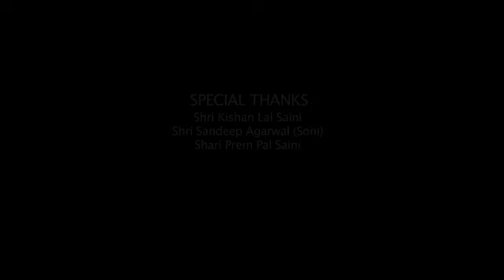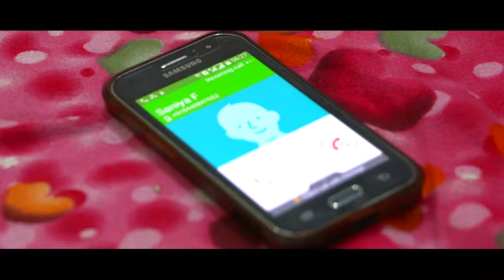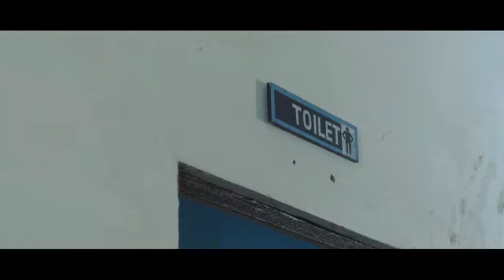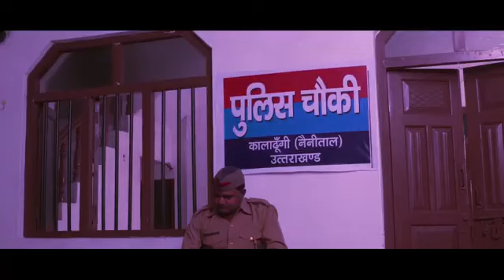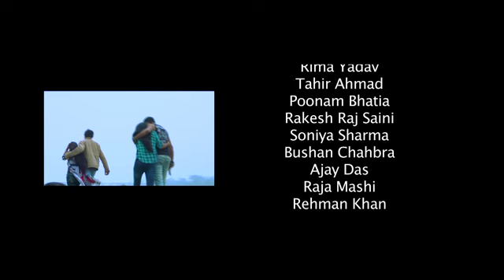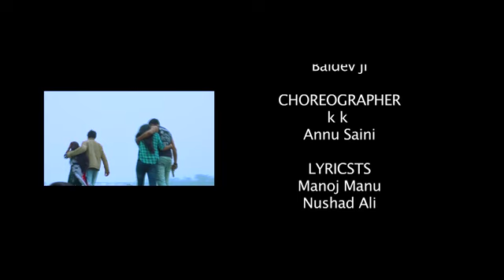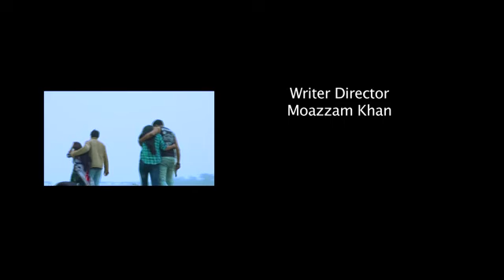Dangerous Soorma Full Action South Indian Movie In Hindi Dubbed | Sundeep Kishan, Lavanya Tripathi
Presenting South Released Blockbuster Full Movie In Hindi Dubbed "Dangerous Soorma" starring Sundeep Kishan, Lavanya Tripathi, Rao Ramesh & Murli Sharma. Exclusively on‪@SouthMovieScreens‬

Credit:
Directed by Dennis Jeevan, Kanukolanu
Starring Sundeep Kishan, Lavanya Tripathi, Rao Ramesh, Murli Sharma
Hindi Dubbed Producer Aditya Bhatia (Adwise Media)
Genre Sports Action

Sundeep (Sanju) Naidu is a happy-go-lucky youngster in Yanam whose only ambition is to move to France. He goes to Yanam for this purpose, but there, he ends up falling in love with Lavanya Rao, a hockey player. Lavanya learns hockey through her hockey coach, Murali, a kindhearted retired military man who is the coach of the Indian local hockey team.
A corporate is after the ground where the Murali's players practice, and they are aided by the Sports minister Rao Ramesh. Later by filing a RTI about the company, Murali discovers the corporation's plan to build a factory in the ground which pollutes the nearby rivers and harmful for the nearby villagers living there. Now to save the ground from the corporate the Murali's students should play with the Vizag hockey team and win the match. While selecting the hockey players for his team, he learns that Sanju was the 2014 U-21 World Cup Indian hockey team captain who was banned for three years. When Murali asks Sanju to join their hockey team and help them win the match, he refuses and narrates his past and his reasons for leaving hockey.
Sanju, Darshi, and Rahul were childhood friends. Sanju is an attacker in his team, while Darshi is defense in the same team. Sanju, after being selected by national selectors, gets into the Indian hockey team and later becomes the captain of the 2014 U-21 World Cup competition's Indian hockey team, but Darshi is rejected in the Indian hockey team and asks about this to his coach, who mocks his desire to play hockey as well as his financial status and instead tells him to help his father in his fishing business. Because of this, Darshi kills himself in grief, and Rahul loses his leg to an oncoming train when he tries to save him. When Sanju learns of this, he thrashes his coach, and is therefore banned for five years.
Later, Murali decides to protest against the corporate company's unit being set up there with the help of his students and the local people, but the minister uses his dirty tricks and prevents Murali from becoming successful in his protest. The sports minister later acquaints with Sanju former coach to thwart Sanju's team from winning the hockey tournament.
After seeing the local people of India players of hockey suffering, Sanju decides to join the hockey team and get back the ground. Murali and Sanju train the players, and later, after facing so many difficulties, they win the match and get their ground back. When they come back to the ground, they see Rao Ramesh (who has lost his position now) giving a speech to the press as feeling happy for Murali's team's victory.